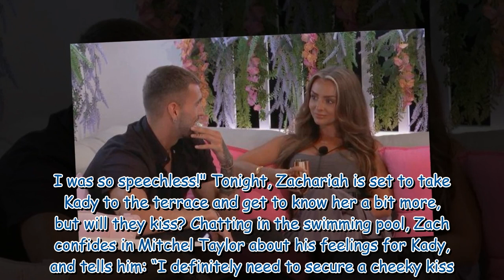Love Island's Molly Marsh claims Zach and Kady aren't 'going anywhere'